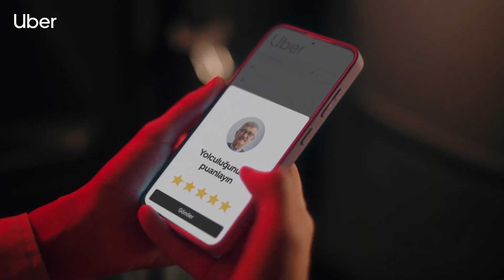Uber makes sitcom-inspired ad to reshape brand perception